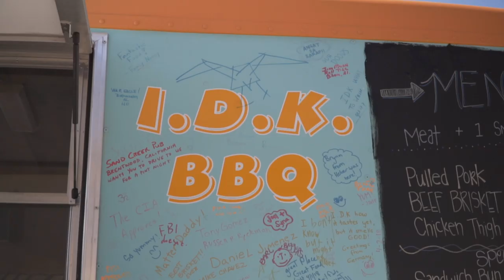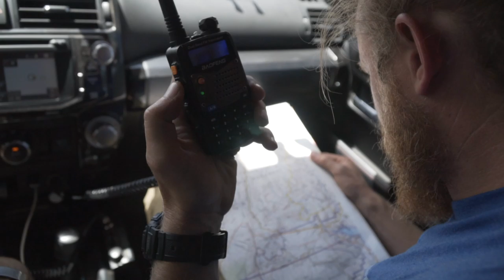BOLD Overland S3E4 Utah Traverse: The Heat is On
In Episode 4, the BOLD Team gets into a very challenging off-road recovery situation on the notorious Elephant Hill of the Utah Traverse.  Ultimately, although not textbook, the team prevails with the recovery and finishes up the Utah Traverse.